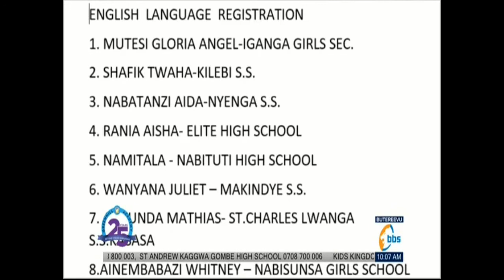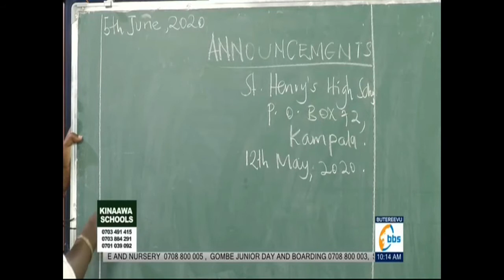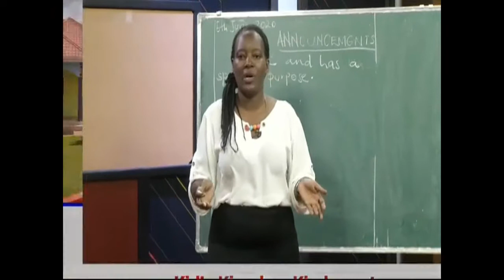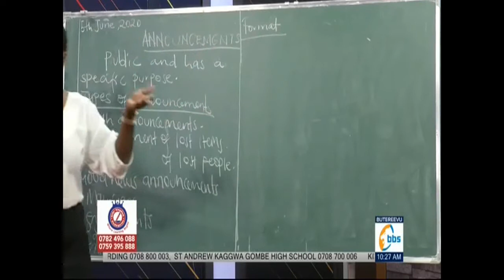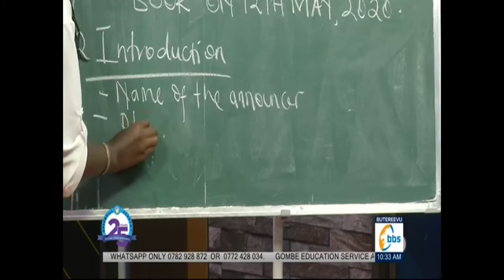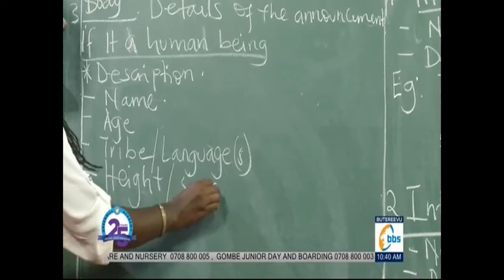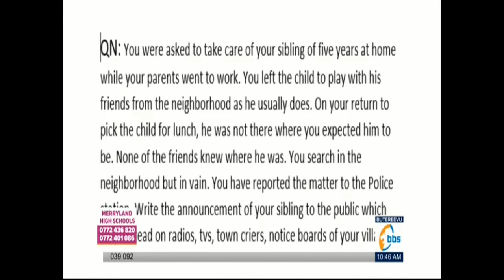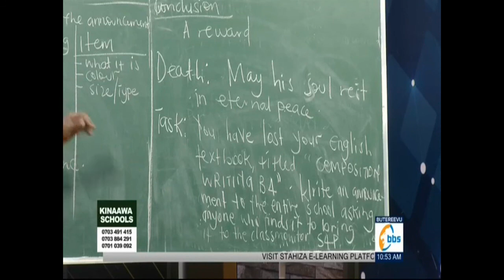SOMERA MU DDIIROLYO _ ENGLISH LESSON _ ( ANNOUNCEMENT )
HOW TO LEARN ENGLISH ON BBS TEREFAYINA